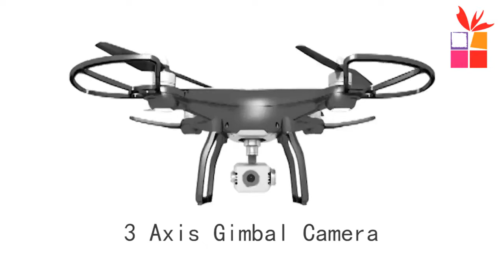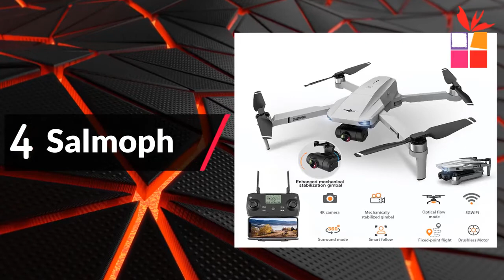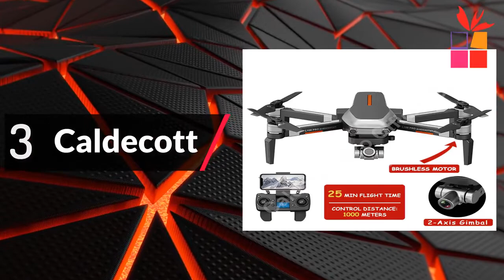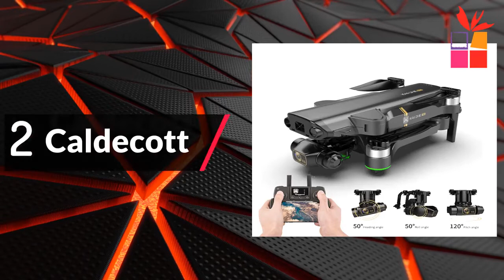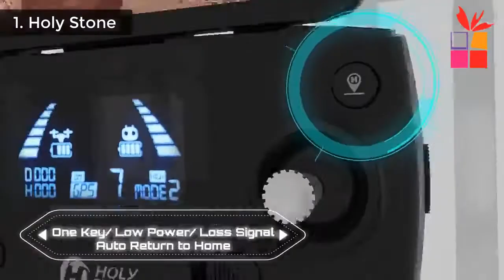Top 5 Best 4k Drone With Camera 2023 On Aliexpress | Best Photography Drone | Budget Drones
1. F9 GPS 6K Profissional Drone
2. SG906 MINI SE Photography Quadcopter
3. JJRC X20 4K HD Dual Camera Drone
4. Salmoph GPS Drone with WiFi 4K HD Camera
5. Laumox 4K HD Camera Professional Drone